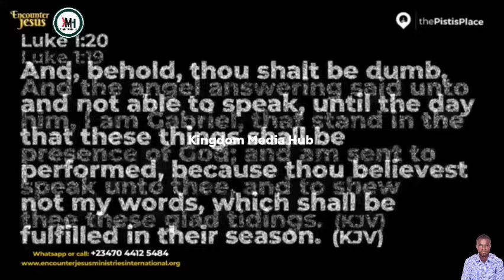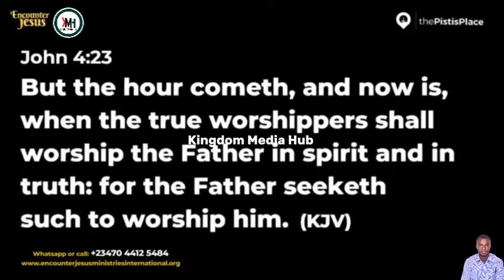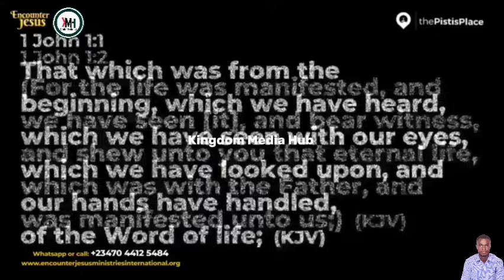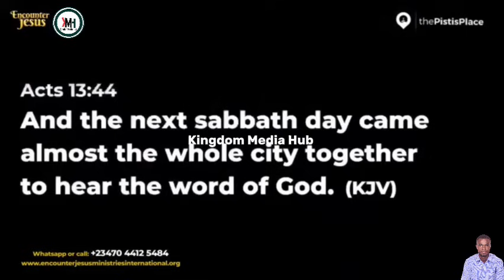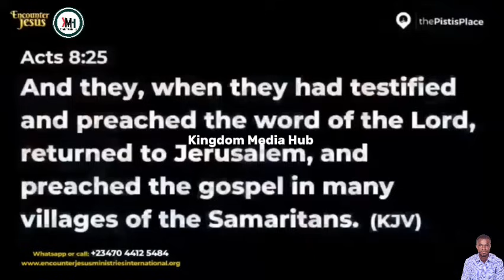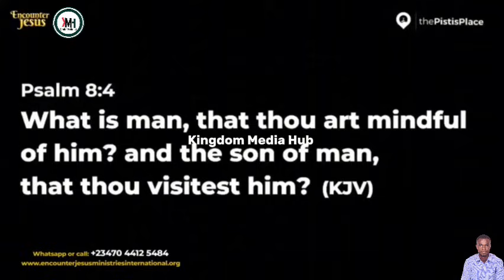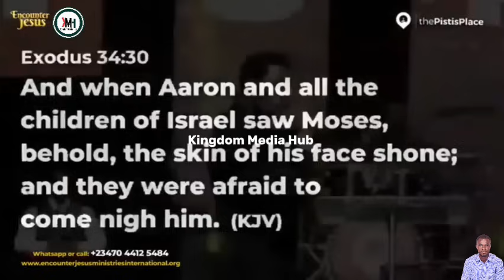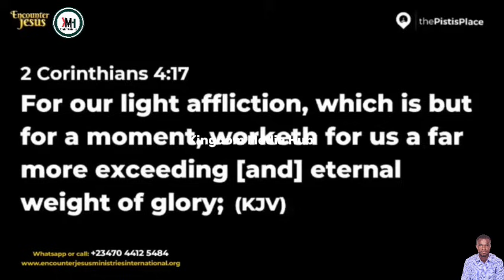SPIRITUAL EXISTENCE - Apostle Michael Orokpo